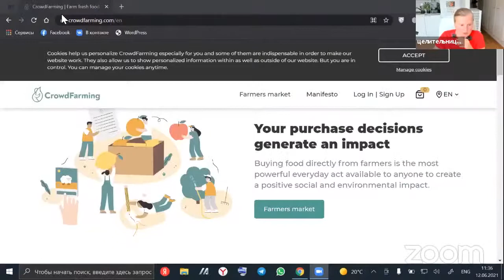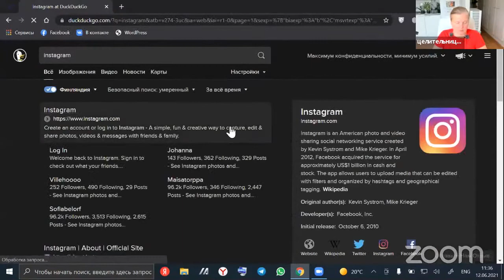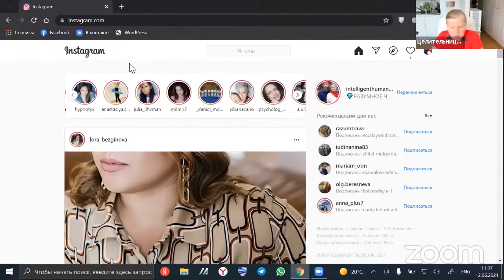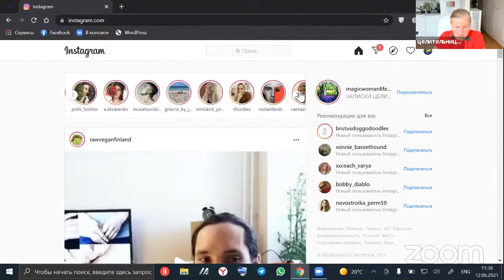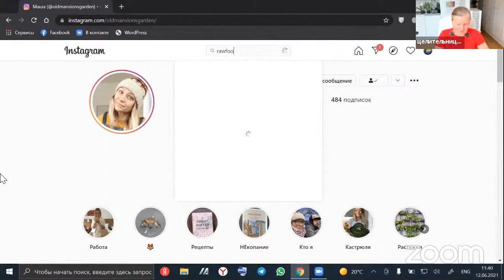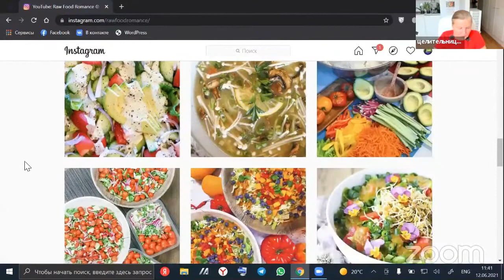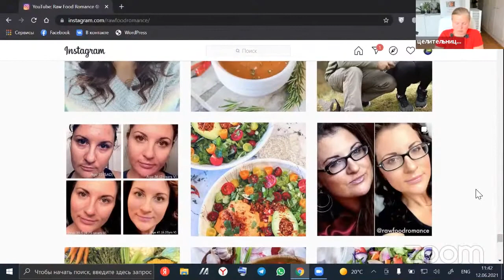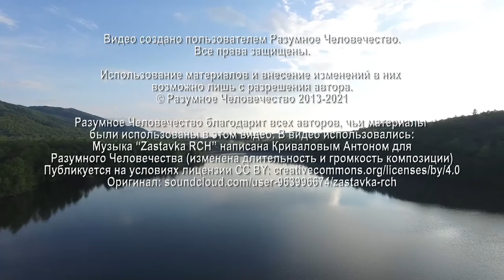Правильно Выращиваем Фрукты И Овощи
Как нужно выращивать овощи и фрукты конкретному человеку и для других людей? О принципах правильного выращивания продуктов рассказывает Елена, целительница, на еженедельной онлайн-встрече "Записки целительницы".

Видео №2694